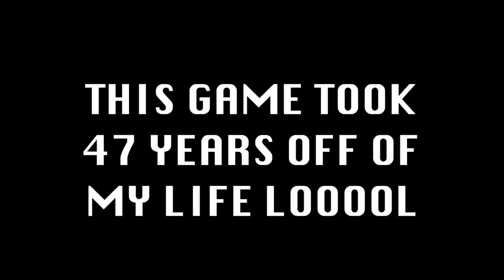i turned off my PCI for an ENTIRE game and tried to win.. MLB The Show 20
Thank you guys for watching this baseball video where we talk about baseball! I play a lot of Diamond Dynasty, Battle Royale and open packs from time to time ✊